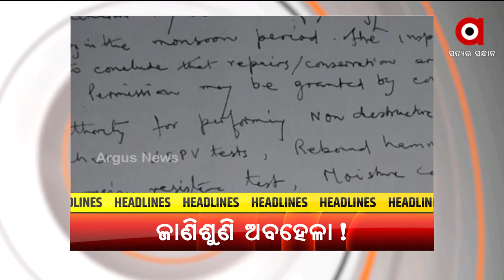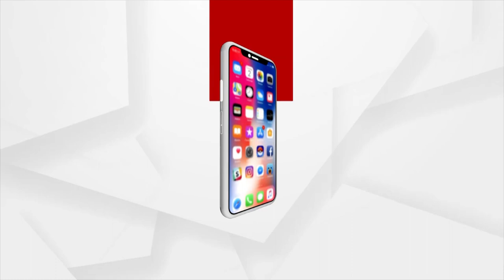Headlines@ 7 am | 2 Feb 2022 | Argus News